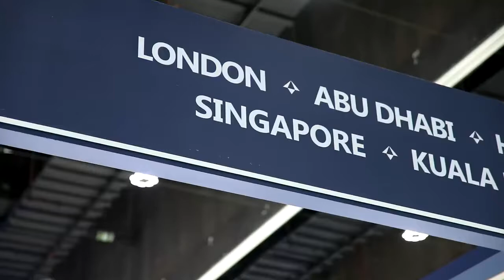Henry Wiltshire International Abu Dhabi Cityscape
Cityscape Abu Dhabi is an annual premier event in the Real Estate industry held every year at the Abu Dhabi International Exhibition Centre in Abu Dhabi, United Arab Emirates.
Henry Wiltshire has been a part of this great event every year and showcase properties from in and around Abu Dhabi and a selection of International properties.

Henry Wiltshire International - Award Winner - Most Outstanding Abu Dhabi Brokerage 2018 and 2019. Fully licensed and compliant boutique estate agency in Abu Dhabi. With offices in Abu Dhabi, London, Dublin, Hong Kong and Singapore, we offer professional sales and leasing services in Abu Dhabi and selected properties for sale in London, Europe, Indian Ocean and Asia